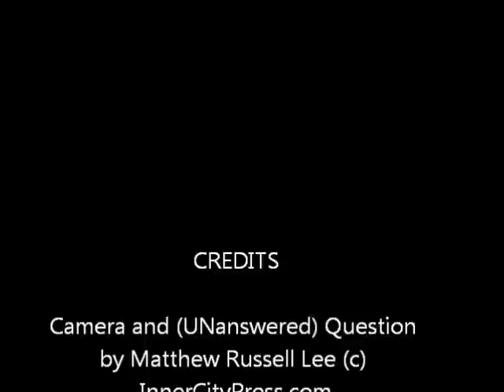On Sudan, UN's Ladsous Refuses to Answer ICP Question, "He Should Go"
On Explosive Abyei, Ladsous Refuses to Answer ICP Question, "He Should Go"

UNITED NATIONS, September 27 -- Despite the disputes between Sudan and South Sudan, and the unresolved issue of Abyei where a UN Peacekeeping (DPKO) mission is based, on Thursday at the UN Television stakeout DPKO chief Herve Ladsous refused to answer a simple Inner City Press question: "On Abyei, what is the UN's role?"

  Ladsous' spokeswoman told the UNTV boom microphone operator not to give the mic to Inner City Press, and tried to convince the two other correspondents present to ask questions. But there were no other questions. Ladsous walked away from the microphone.

  Ladsous is hitting a new low. Beginning in late May, after Inner City Press ran an exclusive article about Ladsous' proposal behind closed doors that DPKO use drones, Ladsous had refused to answer any Inner City Press questions, no matter how simple.

Inner City Press asked Ladsous why his Department flew Congolese military officials to a meeting to recruit the Mai Mai militia to fight another group, the M23. Ladsous refused to answer.

But on Sudan and South Sudan, on which the member states which pay Ladsous' tax-free salary have spent billions, after millions of people have been killed, Ladsous' refusal to answer the basis question -- "on Abyei, what is the UN's role?" -- is particularly troubling.

After Ladsous' September 27 performance, a number of UN diplomats told Inner City Press this has gone too far; it was suggested if Ladsous "can't handle it," he leave or have the Department of Field Support, which was split off from DPKO, actually answer questions.

Under Ladsous, missions like MONUSCO in the Congo don't explain their work with militia; in Sudan, UNAMID doesn't speak out about deaths of civilians unless asked. A fish rots from the head, as the old saw goes. And this old say, more than one diplomat has said, should go. Watch this site.